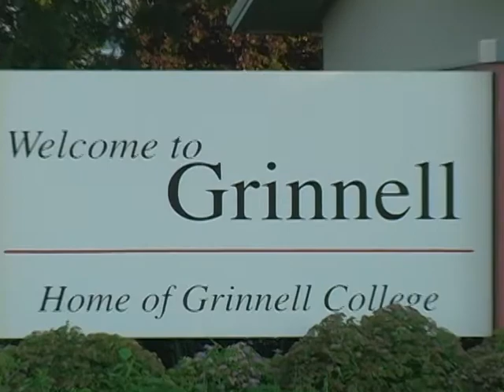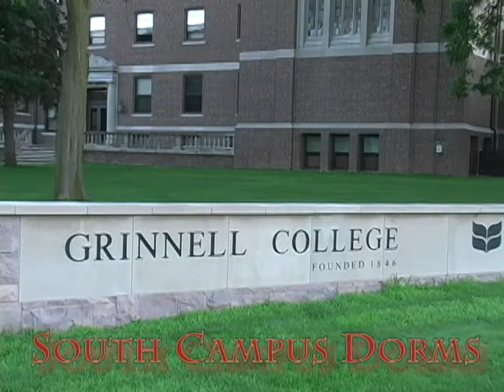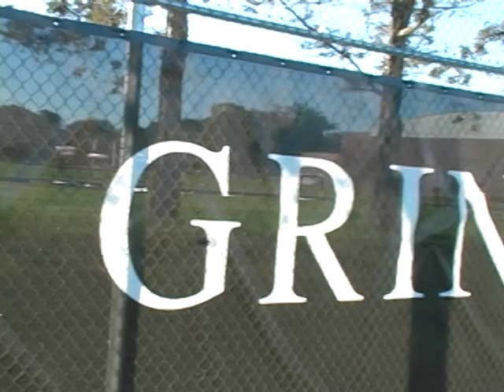Grinnell College Baseball - Campus Tour # 1.avi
Grinnell College academic and athletic facility video tour.